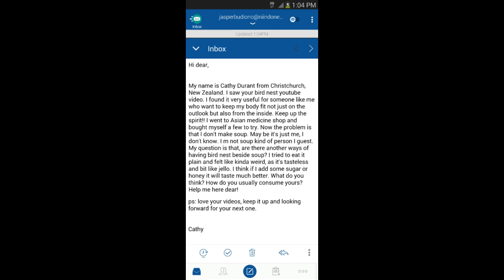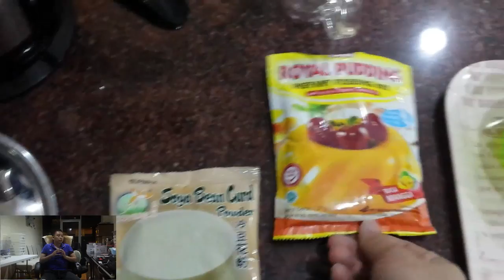NIIndonesia - How to make (燕窝) Yan wo pudding.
Happy Newyear. Wish you all have a smooth, peaceful, healthy and prosperity ahead in 2017.